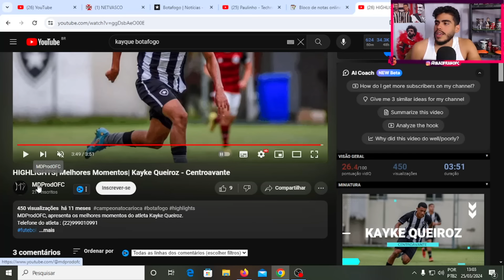KAYKE QUEIROZ DO BOTAFOGO É UMA GRANDE PROMESSA DO FUTEBOL BRASILEIRO!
LOJA